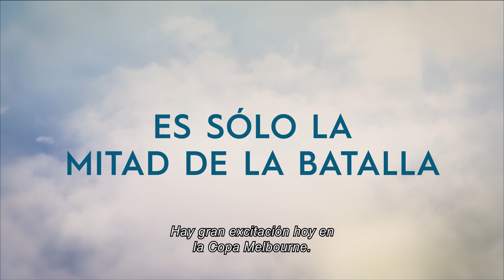Persiguiendo Un Sueño - Trailer